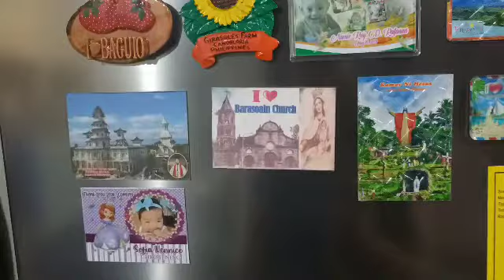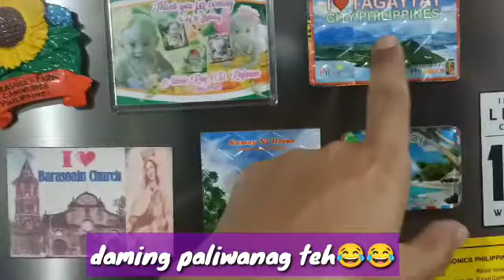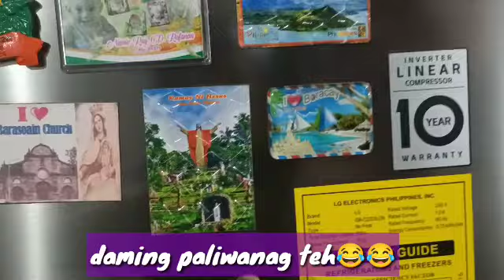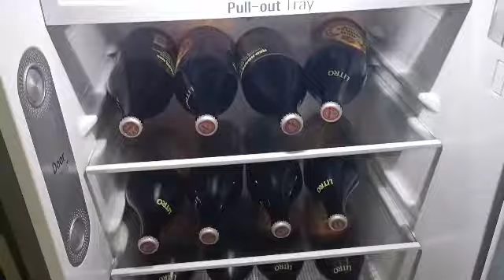WHAT'S INSIDE MY REF || REF O BODEGA 😂😂